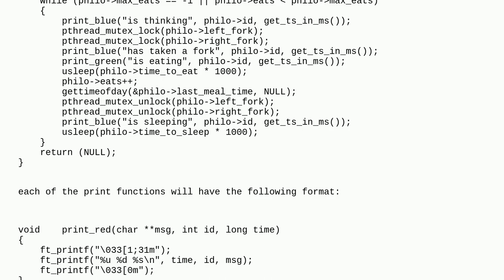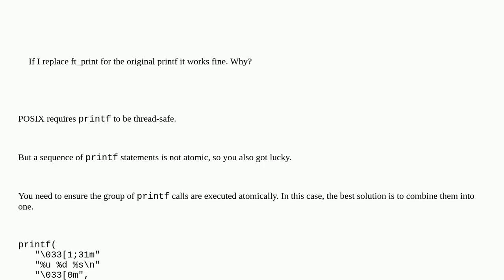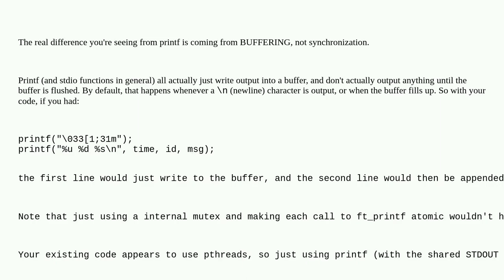How to prevent race condition when multiple threads are writing in the same file descriptor in C?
A special thanks goes out to the community

  mutex printf multithreading c